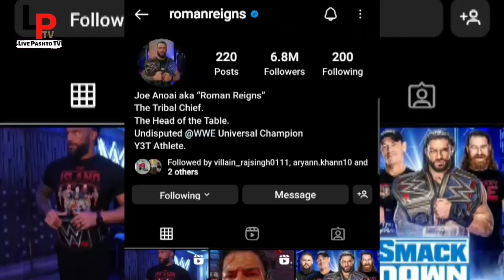Information About Roman Reigns Life || د رومن رينجس د ژوند په اړه معلومات